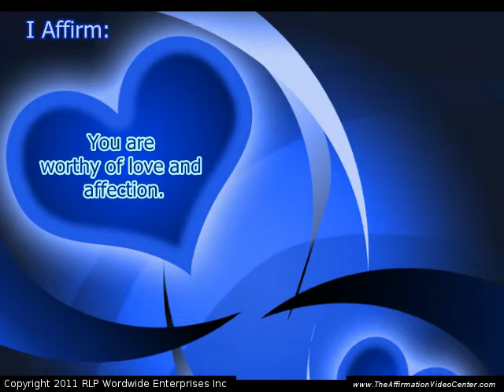054-You are worthy of love and affection.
Affirmations For You!-You are worthy of love and affection.

These affirmations are introduced in our Daily Affirmations for You!